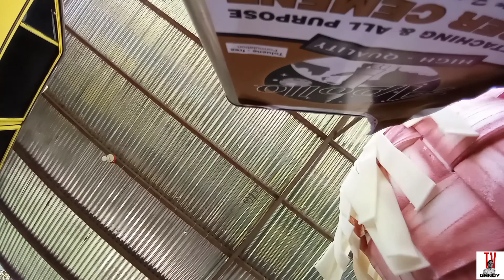FLOAT | DAY 2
Buhay tambay. Ikalawang ara sa paggawa namin ng float mga gah.